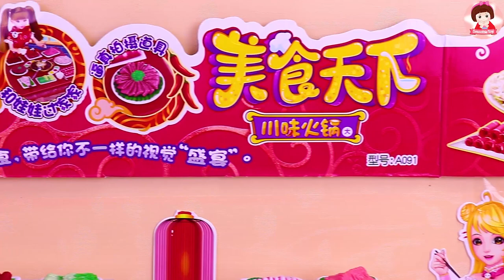เพนท์เฮาส์บาร์บี้ Ep3 ครอบครัวตระกูลข้าวย้ายเข้าบ้านใหม่ บ้านบาร์บี้ ซีรีย์บาร์บี้ ละครบาร์บี้